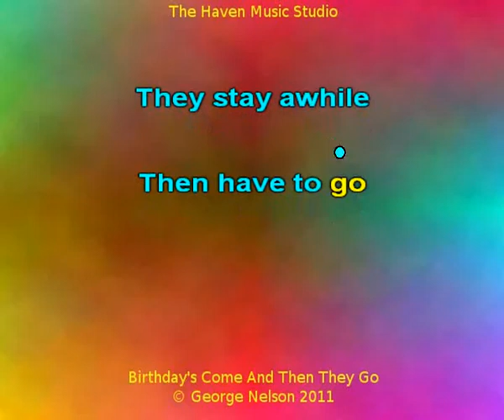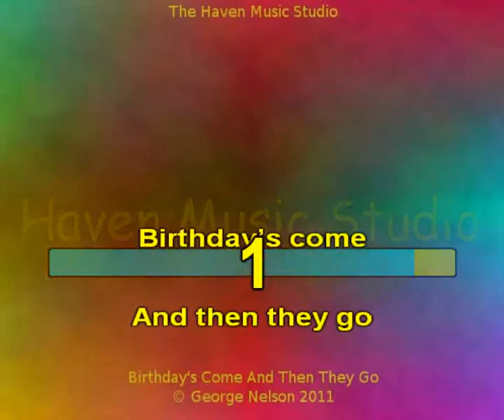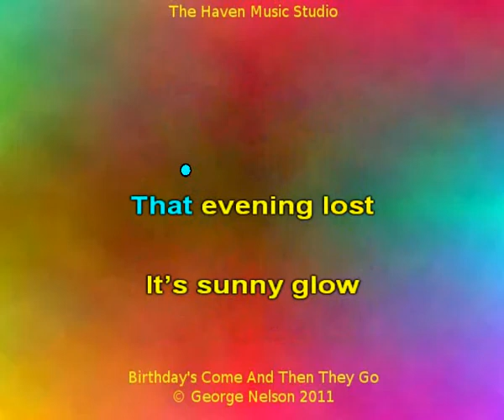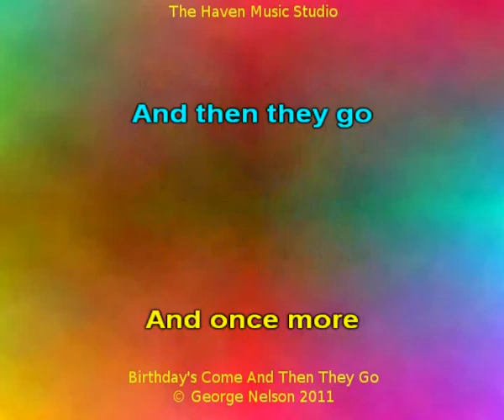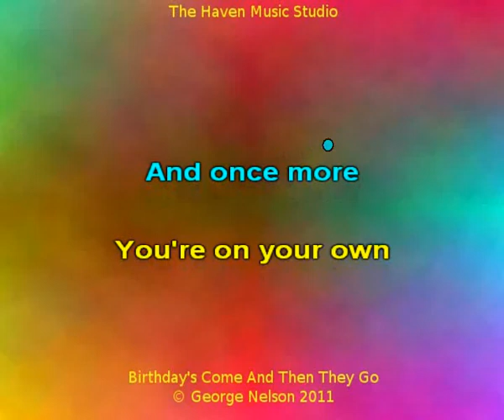Birthdays Come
Song about how birthdays change as you get older.